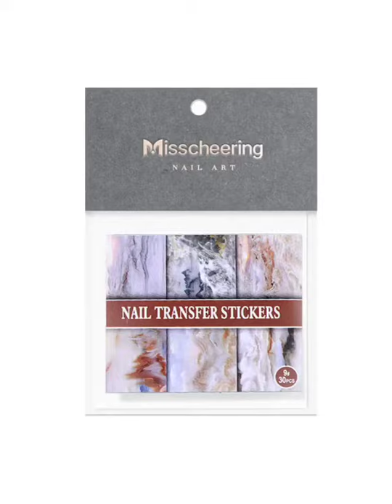30 Pcs 3D Floral Nail Sticker Adhesive Butterfly Colorful Beautiful Flower Nail Transfer Sticker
30 Pcs 3D Floral Nail Sticker Adhesive Butterfly Colorful Beautiful Flower Nail Transfer Sticker Applique Nail Decoration on AliExpress. Link to the product , price 2,23$ discount 32%!

Newest CA104 107 characters design nail art sticker decal stamping back gule DIY decoration for nail

LCJ 3D Stars Flower Decals Stickers for Nail Adhesive Wraps Black White Letter Nail Art Slider 3D